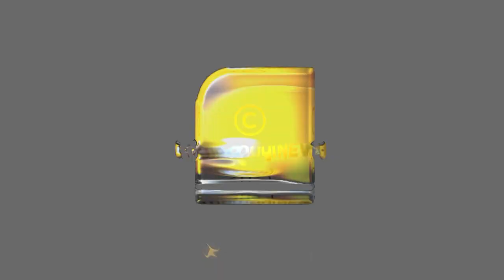ഇത് വെറും കിണറല്ല, ഭൂമിയിലേക്ക് ആഴ്ത്തിവെച്ചിരിക്കുന്ന കൊട്ടാരം......| RANI KI VAV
ഇത് വെറും കിണറല്ല, ഭൂമിയിലേക്ക് ആഴ്ത്തിവെച്ചിരിക്കുന്ന കൊട്ടാരം.